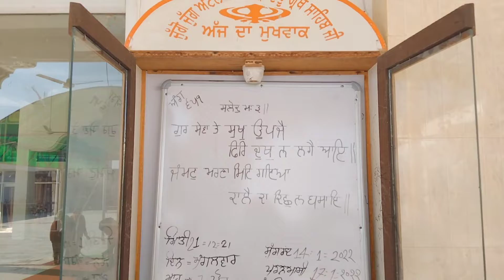chalo market mein chalte Hain चलो मार्केट चलते हैं 😃😝🔥🐎